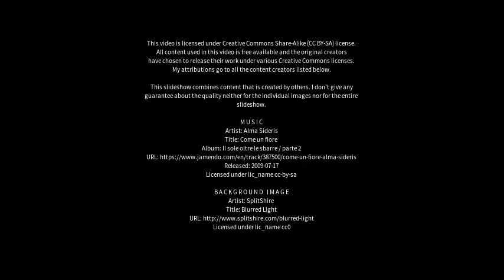Best places to visit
Best places to visit - Grappenhall (United Kingdom) Best places to visit - Slideshows from all over the world - City trips, nature pictures, etc.